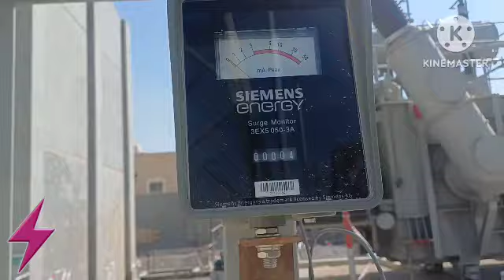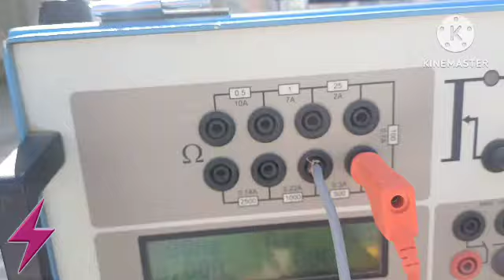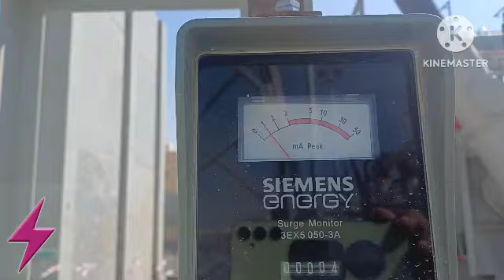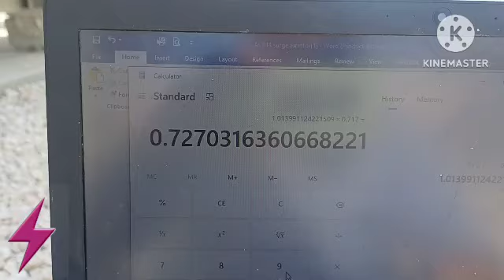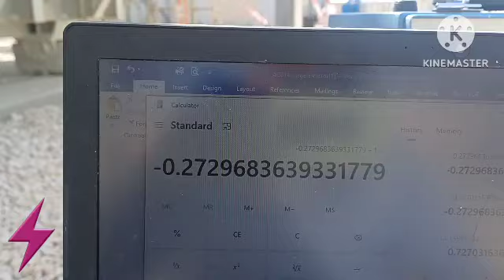Surge counter calibration